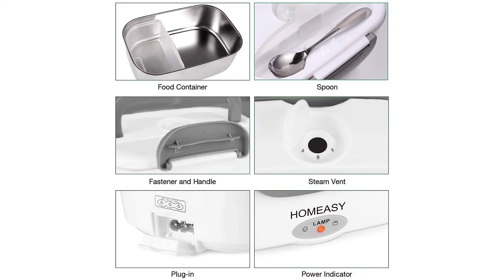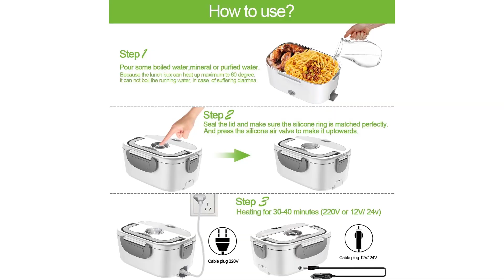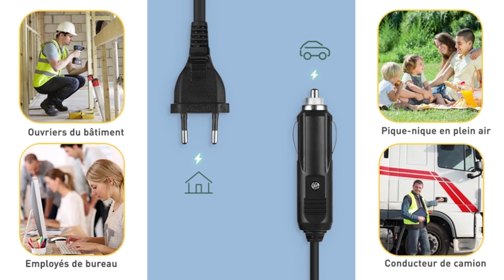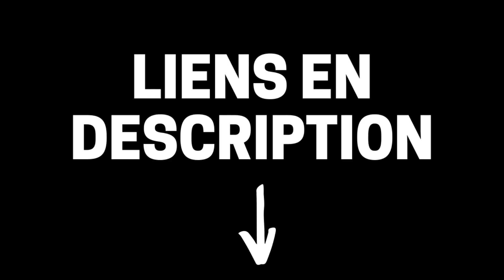TOP 3 : Meilleure Gamelle Chauffante 2023 (idéal pour les repas au travail)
En fonction de l'emploi que l'on occupe, il n'est pas toujours évident et possible de réchauffer son repas. Les métiers d'itinérance et d'extérieurs sont les premiers concernés. Grâce à la boîte chauffante, vous pourrez réchauffer vos repas peu importe l'endroit où vous êtes. Grâce à une prise allume cigare, mangez tous jours des plats chauds. Plus besoin de courir après un micro-onde.

00:00 - Introduction
01:00 - Boîte chauffante HOMEASY
02:15 - Boîte chauffante ERAY
03:35 - Boîte chauffante YISSVIC